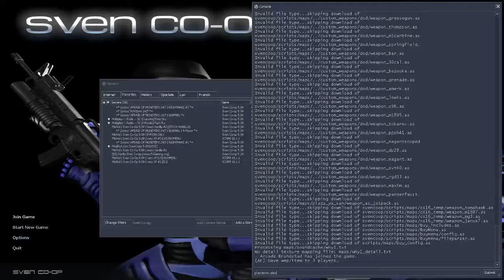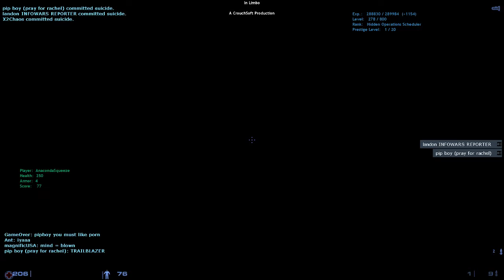Sven Co-op - breaking the conditioning at misfires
get fired up